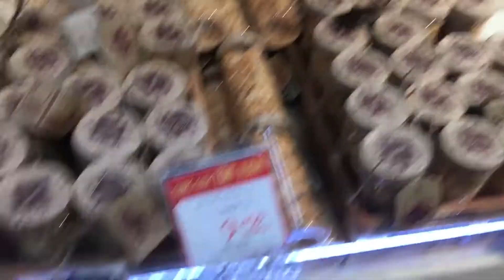Gđ Mình đi siêu thị mua sắm Tết